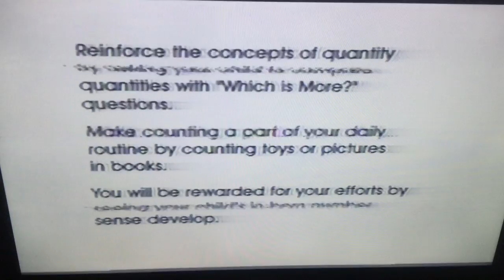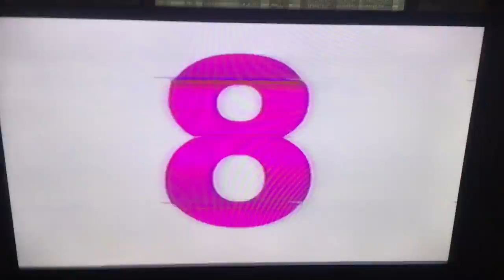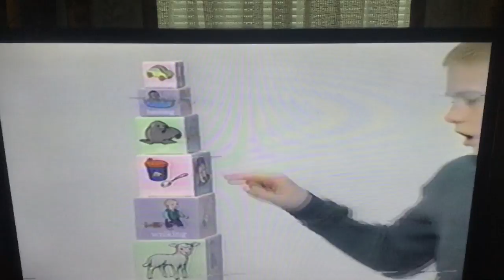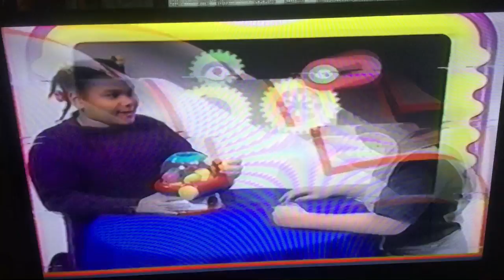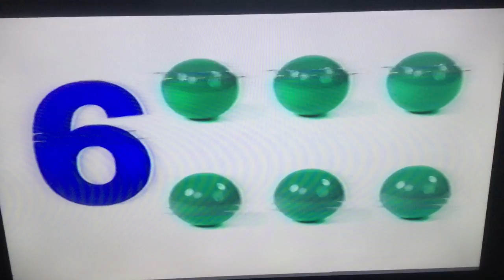jax car wash